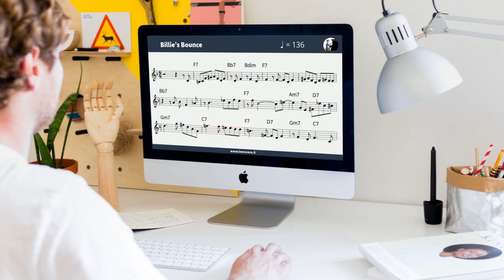Video corso di improvvisazione - presentazione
Impara i meccanismi elementari dell'improvvisazione jazz in modo graduale ed intuitivo, esercitandoti subito su autentici standard jazz.

Vuoi il mio aiuto con delle lezioni individuali?

Se hai bisogno di aiuto posso essere il tuo maestro di musica e seguirti passo dopo passo. Avere un insegnante ti farà risparmiare un sacco di tempo, ti darò gli esercizi giusti per te e inizierai subito a migliorare.

Se non hai mai preso lezioni online, ti stupirai di quanto è facile comunicare. Ti servono solo un computer o un tablet, ti spiegherò io come fare. Possiamo fare lezione nei giorni e orario per te più comodi, e ti fornirò io tutti i materiali di studio.
Scrivimi un messaggio sul mio sito o su WhatsApp!

Vuoi imparare a suonare il piano, o migliorare, studiando da solo?
Scopri i miei video corsi per imparare a suonare il piano e studiare musica quando vuoi, a casa tua. I corsi ti accompagnano partendo da zero sul pianoforte, fino allo studio dell’armonia e della musica jazz.